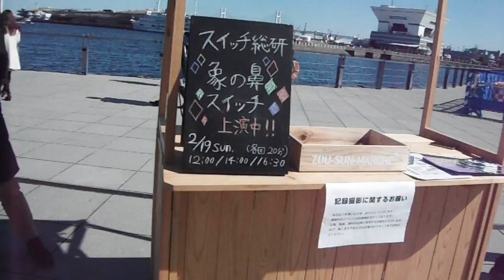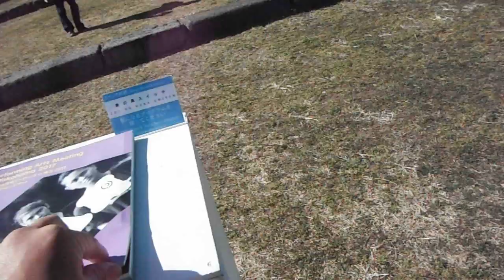DSCF4177象の鼻テラス20170219象の鼻スイッチ 前半